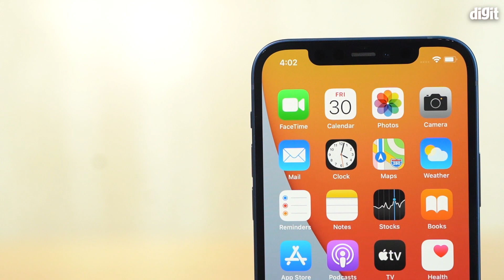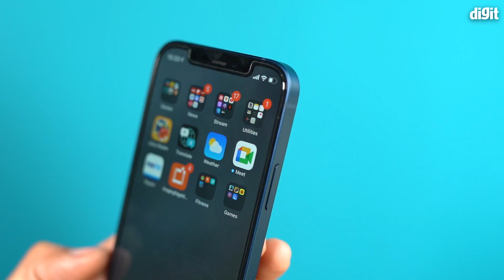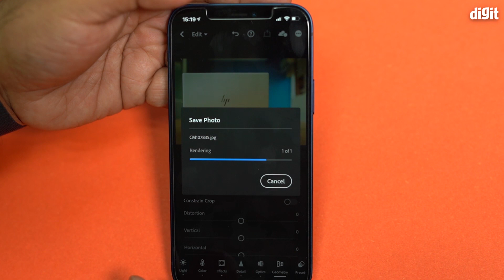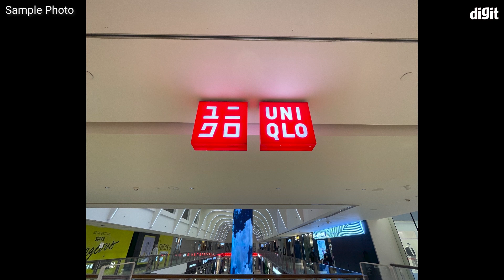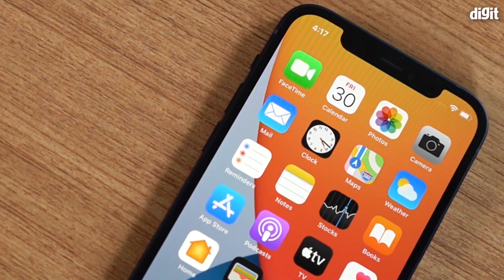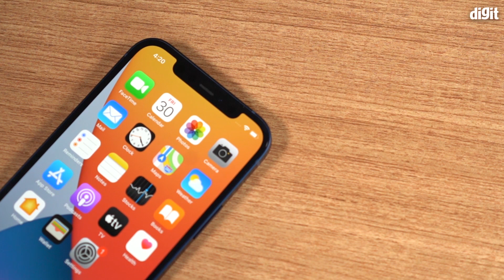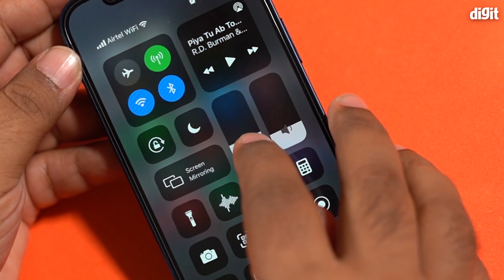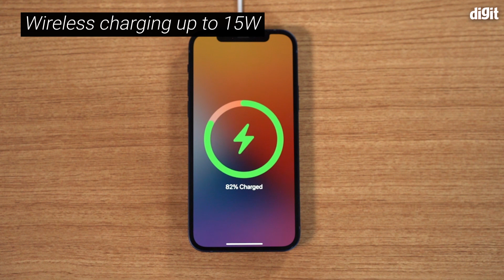Apple iPhone 12 Detailed Review (Performance, Camera, Display, Audio, Battery Life)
The iPhone 12 is where Apple's most substantial upgrade budget went to in 2020. It loses the "budget-iPhone" image, being upgraded to an OLED display, a fully tricked out camera system and practicaly every feature, hardware and software found on the more expensive iPhone 12 Pro. Our testing reveals that the iPhone 12 manages to once again take the lead in performance, while also delivering one of the best imaging experience. What you lose in comparison to the iPhone 12 Pro is a telephoto lens,the LiDAR sensor and the fact that you get 2GB RAM less. Despite all of that, the iPhone 12 manages be a great performer, being the most value for money iPhone for 2020. Read our full iPhone 12 review:

Skip to sections of this iPhone 12 review:
0:58 - iPhone 12 Specifications
3:30 - iPhone 12 Performance + iPhone 12 Gaming
7:13 - iPhone 12 Camera Performance
11:15 - iPhone 12 Display
15:34 - Audio
16:46 - iPhone 12 Battery Life + Magsafe
20:00 - Verdict